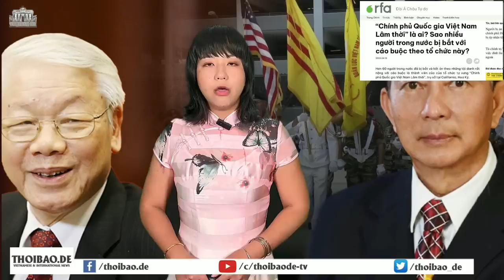Vietnam Airlines trước nguy cơ phá sản – lãnh đạo đi công du bằng gì?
Theo thông tin mới nhất từ Ch-aviation - một nhà cung cấp thông tin tình báo hàng không, Ủy ban Chứng khoán Nhà nước Việt Nam đã từ chối yêu cầu của Vietnam Airlines - hãng Hàng không quốc doanh sở hữu nhà nước - để được thêm thời gian để hoàn thành các báo cáo tài chính cho năm 2022 và công bố chúng ngay lập tức.